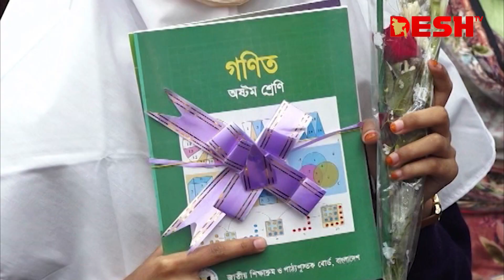বৈশ্বিক সংকটেও শিশুদের জন্য বই ছাপানোর কথা ভোলেনি সরকার | PM Sheikh Hasina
করোনা আর যুদ্ধের কারণে নানা প্রতিকূলতা থাকলেও, শিশুদের জন্য বই ছাপানোর কথা ভোলেনি সরকার। বিনামূল্যে পাঠ্যপুস্তক বিতরণ কার্যক্রমের উদ্বোধনী অনুষ্ঠানে, একথা জানান প্রধানমন্ত্রী শেখ হাসিনা। তার অভিযোগ, সরকার দেশের স্বার্থে কাজ করে গেলেও, একটি গোষ্ঠি কখনওই তা দেখে না। সমালোচনার জবাব কাজ দিয়েই দেয়া হবে বলেও উল্লেখ করেন সরকার প্রধান।

»» Office Address:
42, Shaheed Sangbadik Selina Parveen Sarak, Malibag 1217 Dhaka, Dhaka Division, Bangladesh